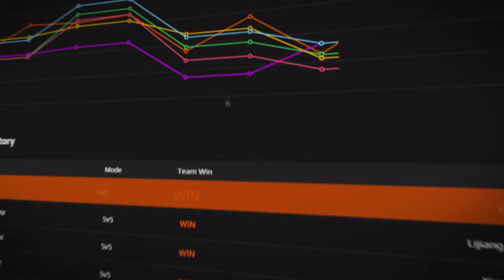OWCS 2024 | EMEA & NA Stage 2 - Groups Day 5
Welcome to the Overwatch Champions Series, the premiere international competitive circuit for Overwatch 2!

16 teams each from the EMEA and NA regions have advanced from the Swiss Open Qualifiers into the Groups Phase. Only 8 teams from each region will move on to their region's Main Event for Stage 2 later this month.

👉Apply to be an OWCS Co-Streamer!
👉Sign up for FACEIT League Season 1 for a chance at your share of $170k!
👉Play in FACEIT's Daily and Weekly Tournaments to increase your FACEIT Elo, win FACEIT Points, and more!